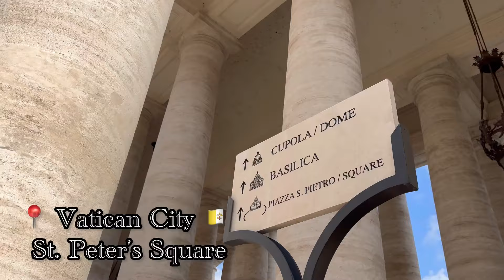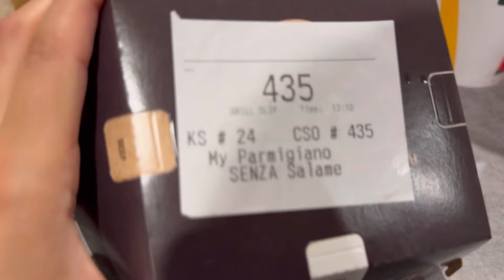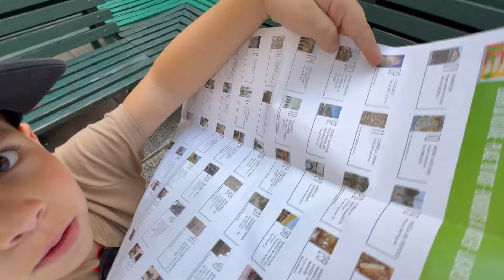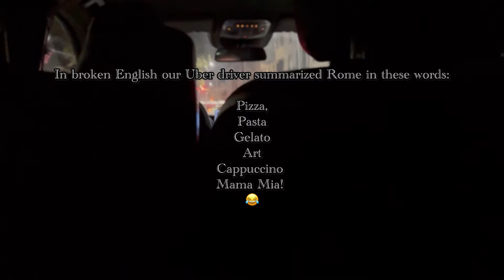Rome, Italy - Travel Vlog. "The Millers go to Europe: Part 3"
The final leg of our European adventures! meet us in Italy! 🇮🇹